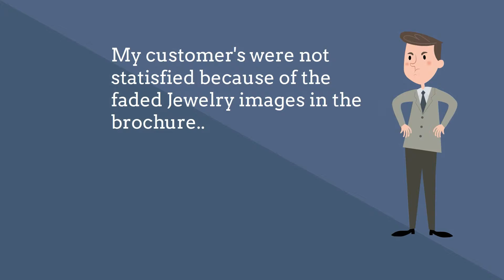Jewelry Retouching Services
KeyIndia Graphics provides services like Photo Retouching, Keywording, Color Correction, Clipping Path, Video Editing, Scanning, Culling and various other Post Production Services to photographers, Stock Photography Companies, Catalogue Designing Companies worldwide.

Being based in Mumbai, India, KeyIndia Graphics offers low prices and quick turnaround time and also provides you with complete security of the images.

KeyIndia Graphics is an international company providing high end retouching and digital imaging services to thousands of photographers, eCommerce companies, retailers, stock photo, cataloging, ad agencies, publications, real estate, color labs, archives and libraries worldwide.